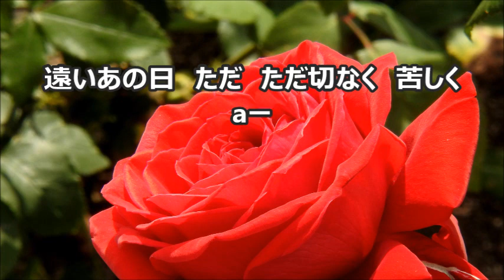千原英喜 女声「みやこわすれ」より ４．みやこわすれ ピアノ伴奏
合唱曲・音取り　４．みやこわすれ　ピアノ伴奏
女声合唱とピアノのための組曲「みやこわすれ」より
野呂昶　詩　／　千原英喜　作曲